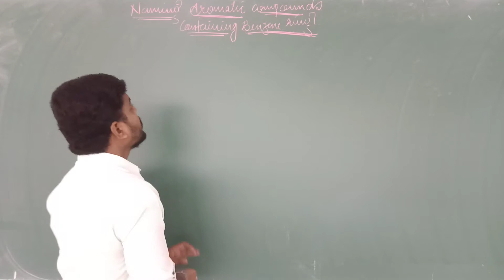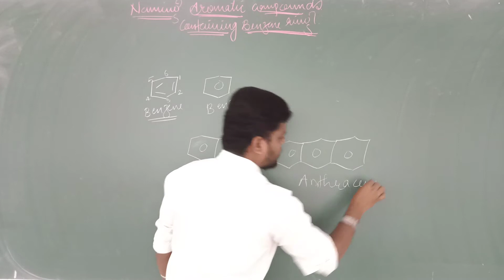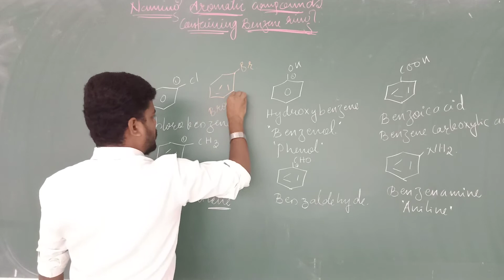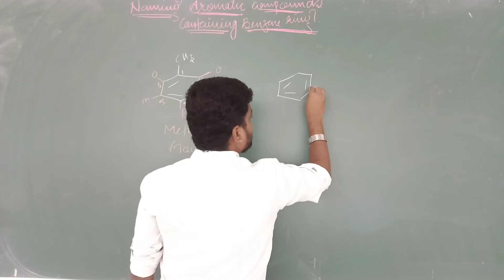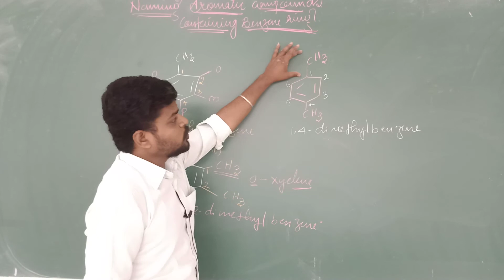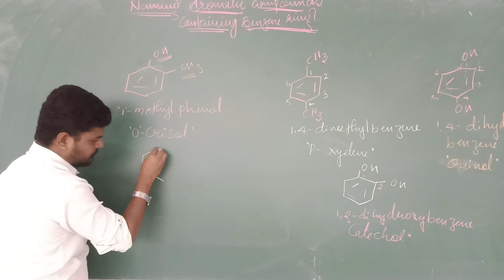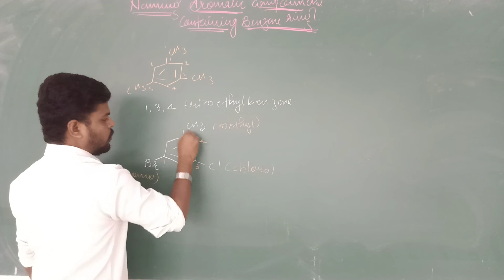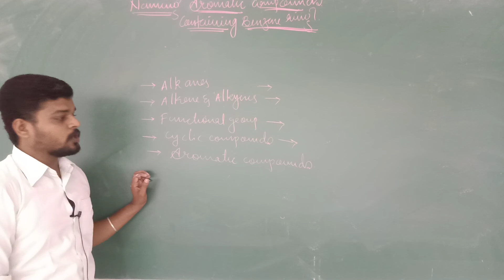ORGANIC CHEMISTRY - SOME BASIC PRINCIPLES AND TECHNIQUES CLASS - XI. Part - IX